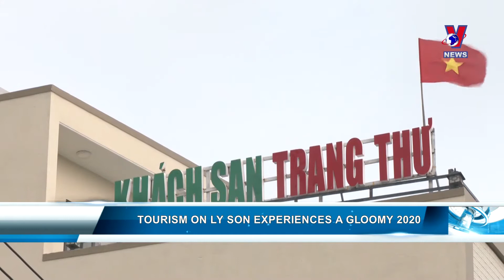Tourism on Ly Son experiences a gloomy 2020